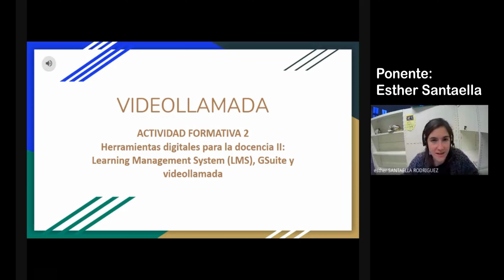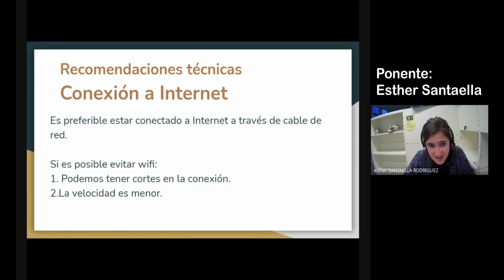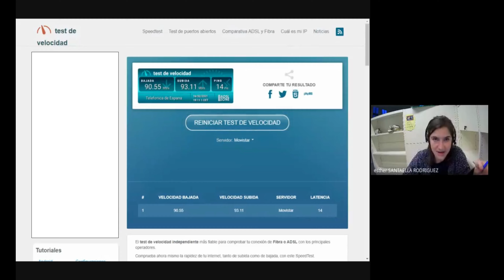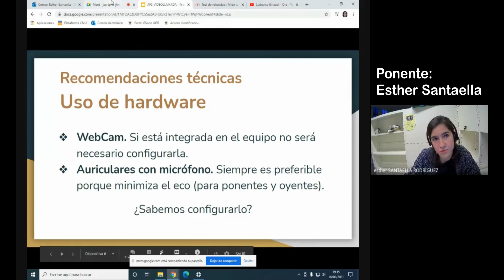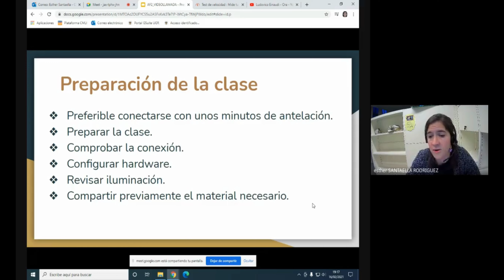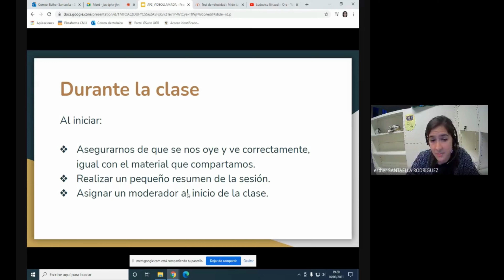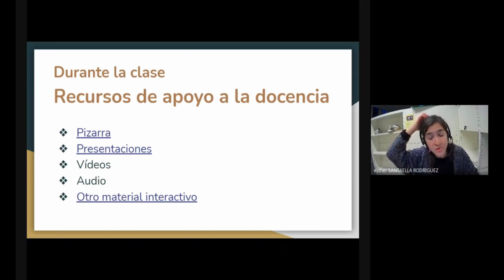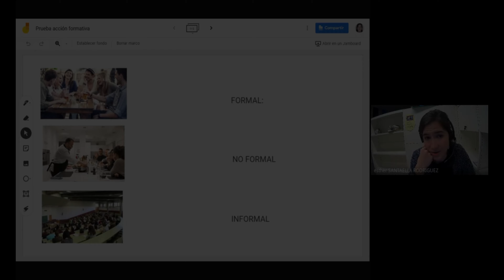Acción Formativa II - sesión 5: Videollamada: Aspectos visuales y auditivos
Herramientas digitales para la docencia I: Learning Management System (LMS), GSuite y videollamada. Coord. Juan José González Quiñones
Ponente: Esther Santaella Rodríguez.
Contenido:
o Aspectos visuales y auditivos relacionados con el ponente y el contexto donde se realiza la videollamada.
o Herramientas que se pueden utilizar durante la videollamada, como apoyo en el desarrollo de la sesión (presentaciones, vídeo, pizarra, etc.)
o Otras herramientas para realizar la videollamada, además de Google Meet.